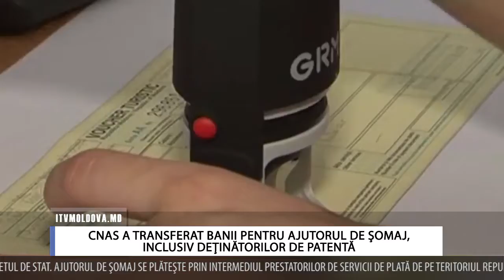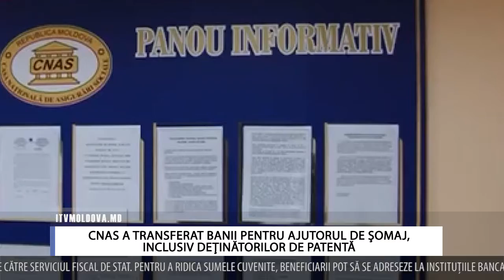CNAS A TRANSFERAT BANII PENTRU AJUTORUL DE ŞOMAJ, INCLUSIV DEŢINĂTORILOR DE PATENTĂ